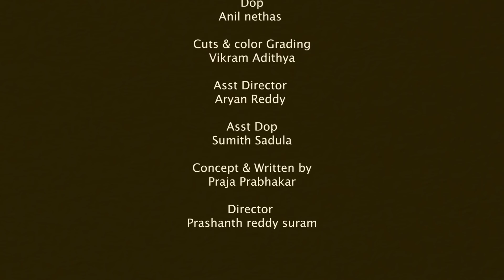Rendu Jella Seetha Telugu Web Series || oh Madhu || RJS || Episode - 08 || Pranay || E3 Studios